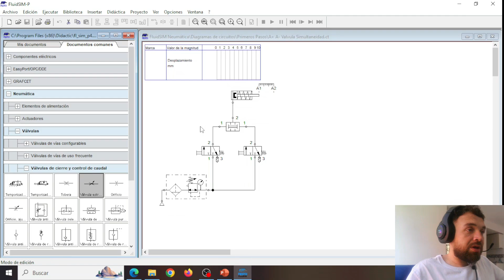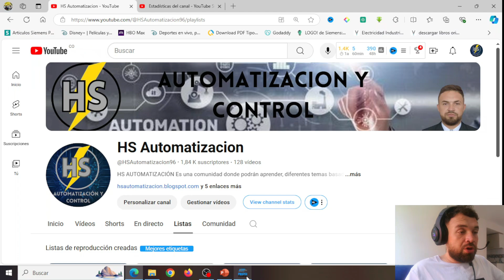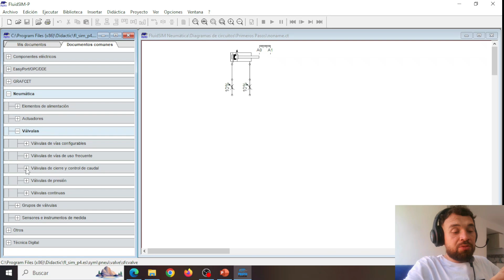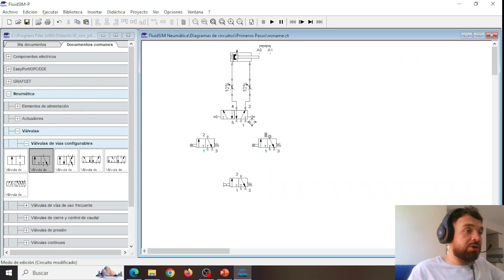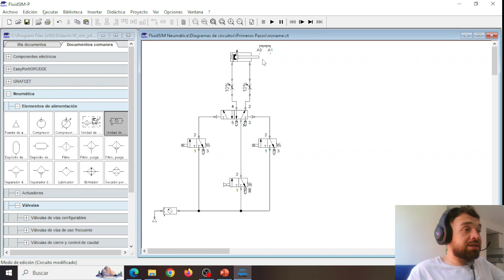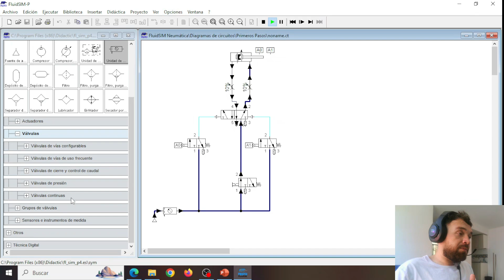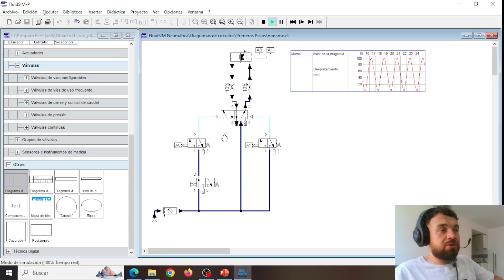El SECRETO para DISEÑAR CIRCUITOS AUTOMÁTICOS SIN ERRORES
Descubre cómo diseñar un circuito neumático automático con Festo FluidSIM en esta clase #11 de nuestro curso "FluidSIM desde Cero". En este tutorial exhaustivo, te guiaremos paso a paso en la creación y simulación de un circuito que automatiza procesos utilizando actuadores neumáticos. Aprenderás a manejar la secuencia de acciones de manera eficiente y optimizar la operación de tus sistemas automáticos.

Este video es ideal para quienes buscan mejorar sus conocimientos en neumática y automatización, aplicando FluidSIM para controlar y coordinar múltiples actuadores en un entorno práctico y realista.
DONATIVOS PARA MEJORAS DEL CANAL